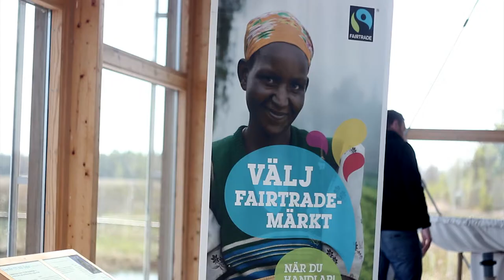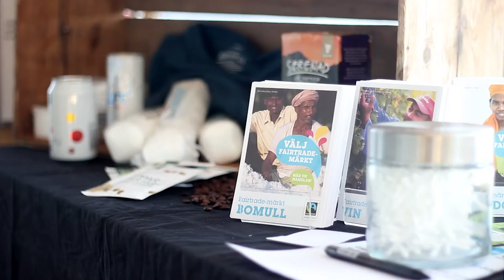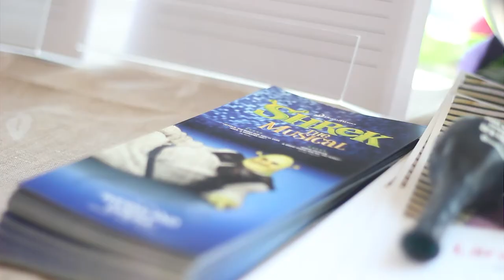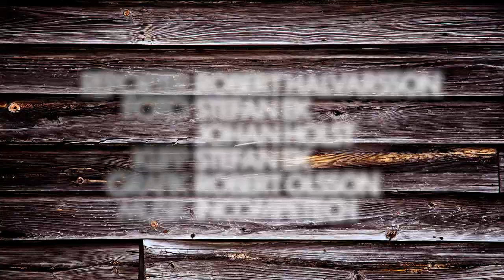World Fairtrade Day, Naturum Karlstad 2013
World Fairtrade Day
Naturum Karlstad 2013

Reporter: Robert Halvarsson
Foto: Stefan Ek & Johan Holst
Klipp: Stefan Ek
Grafik: Robert Olsson
3D logga: Martin Bäckström-Ledin